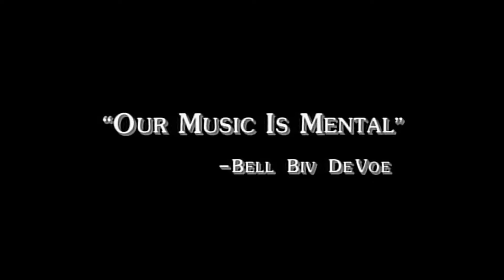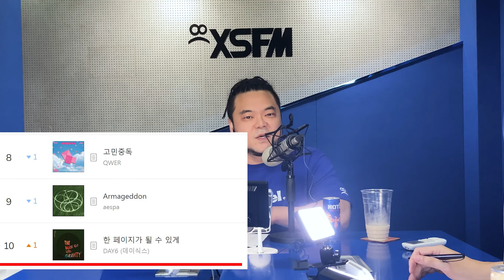02040731 한국 가요의 뉴잭스윙 /김영대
-시대의 랜드마크 Bell Biv Devoe
-시티팝과 뉴잭스윙을 선택한 NewJeans
-SM의 1번타자, 뉴잭스윙의 현진영
-솔리드가 도입한 아주 많은 것들
-맥락없는 천재성을 시험해 본 015B
-뉴잭스윙 아티스트로서의 조규찬

*Play List
1.Bel Biv DeVoe - Poison
2.NewJeans - Supernatural
3.현진영 - 야한 여자
4.솔리드 - Why
5.015B, BenAddict - 넌 내게 모욕을 줬어
6.조규찬 - 충고 한마디 할까